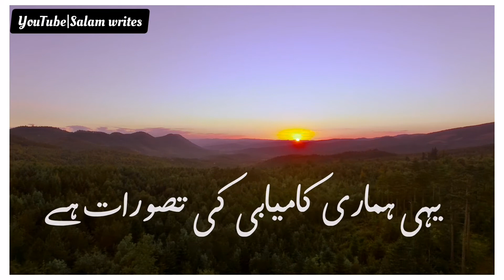Dr israr Ahmed WhatsApp status ♥️